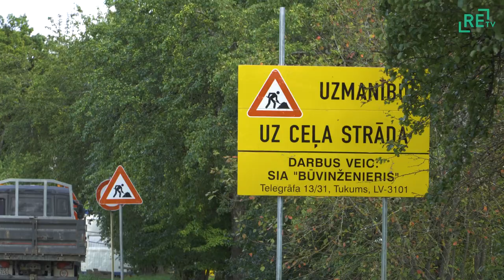Atjaunots segums Madonas pilsētas apvedceļam